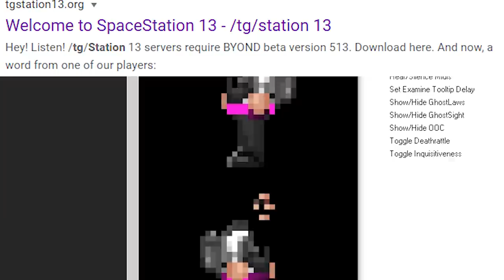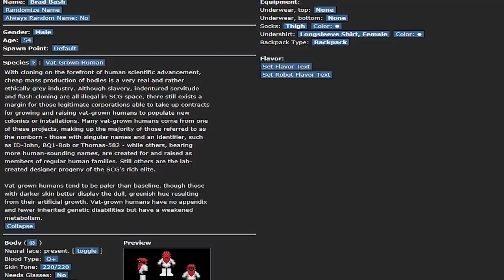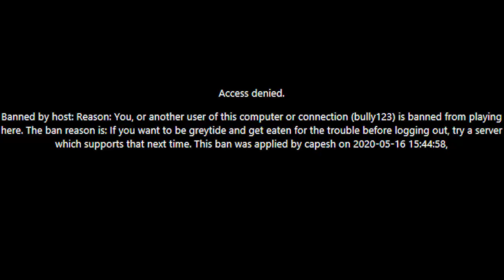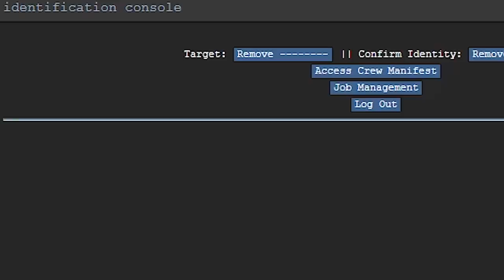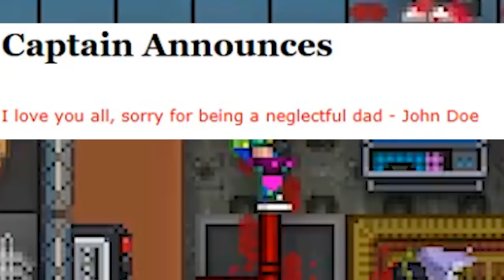Space Station 13: Low RP vs Heavy RP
This one has a few rounds from TG for that Low RP fun, also a bit of that heavy intense role play stuff.

Bruno E. - Hanging out
Causmic - Two Face
Causmic - Far Apart
Chris Haugen - Swampland
The Whole Other - Go Get Em' Tiger